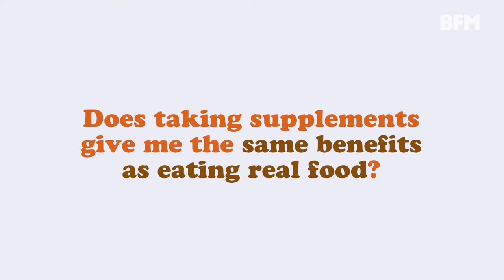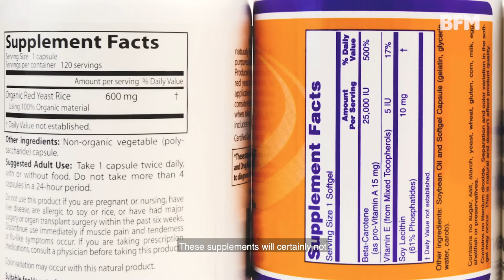Ask A: Nutritionist - Supplements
Does taking supplements give me the same benefits as eating real food? Do probiotics help if I often have stomach problems?

Dr. Tee E Siong answers your questions about supplements!